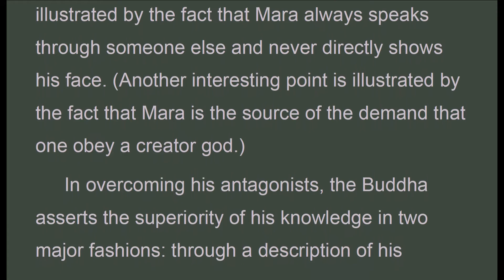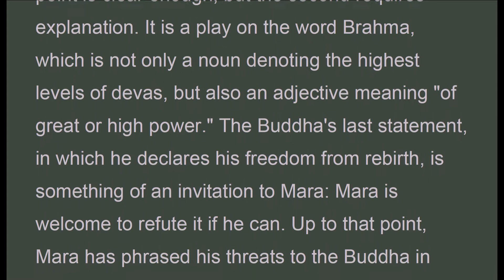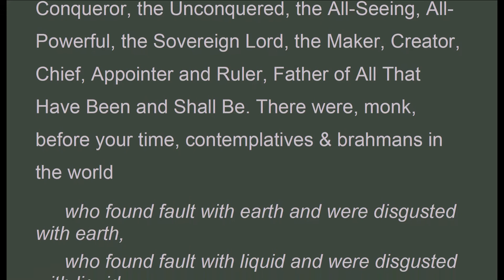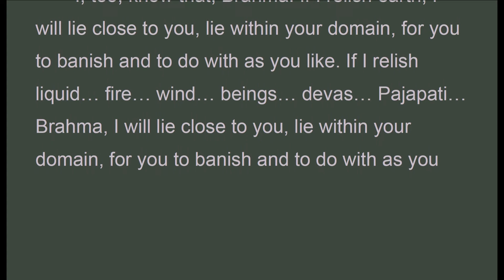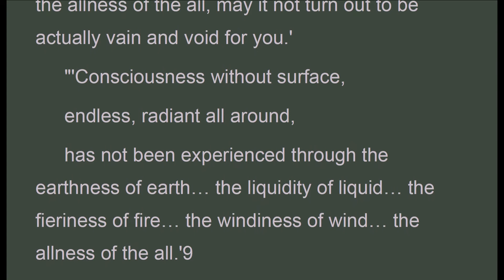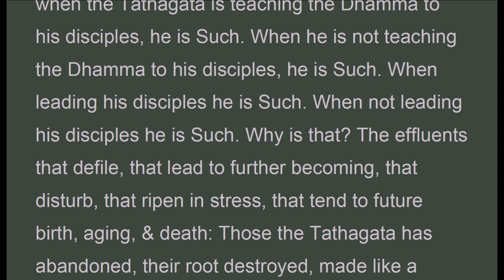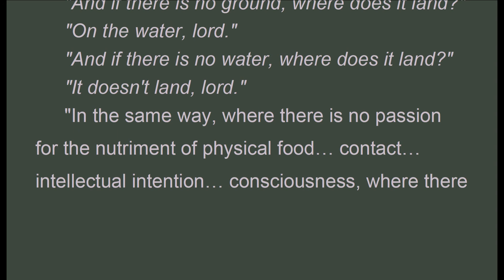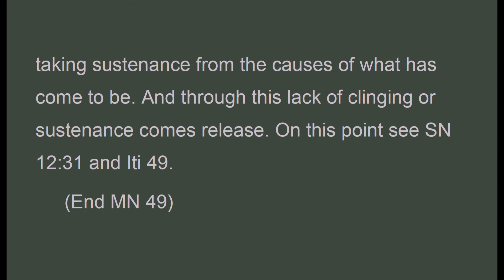MNz_049 The Brahma Invitation, Bhikkhu Thanissaro, Middle-length Disco (Jan 2020, Audio Texts)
Audio Texts. "In this sutta, the Buddha faces two antagonists: Baka, a Brahma who believes that his Brahma-attainment is the highest attainment there is; and Mara, who wants (1) to keep Baka under his power by allowing Baka to maintain his deluded opinion, and (2) to prevent the Buddha from sharing his awakened knowledge with others. Of the two, Mara is the more insidious, a point illustrated by the fact that Mara always speaks through someone else and never directly shows his face. (Another interesting point is illustrated by the fact that Mara is the source of the demand that one obey a creator god.)
 In overcoming his antagonists, the Buddha asserts the superiority of his knowledge in two major fashions: through a description of his awakened knowledge and through a display of psychic powers.
 The Buddha describes his awakened knowledge in a variety of ways:
 , by identifying Mara whenever he possesses an attendant of Baka's assembly,
 , by describing the full extent of Baka's power,
 , by identifying levels of being that Baka does not know,
 , by describing an awakened consciousness that is not known by means of any of the six senses at all,
 , by asserting an awareness that avoids delight in both becoming and the quest for non-becoming, and
 , by asserting that he has abandoned all possible conditions that would lead to further rebirth.
 Some of these assertions, in particular, the assertion of a consciousness not mediated by any of the six senses, are extremely important Dhamma lessons, which are further explained in the notes. But as the sutta shows, even the Buddha's description of these teachings was not enough to win over Baka or the members of his following. They were convinced only when the Buddha then performed a feat of psychic power that (1) even Baka could not fathom and (2) illustrated the Buddha's major point. Up to then, in identifying Mara and the range of Baka's power, the Buddha was in effect saying, "I see you, but you don't see me." With his display of psychic power, in which Brahma and his following could not see him but could hear his voice, he demonstrated his point in such graphic terms that Baka and his following were immediately won over.
In this way, the protagonists of this sutta react in a way very different from that of a typical modern reader. We at present, when reading this sutta, may be more impressed with the Buddha's explanation of his awakened knowledge than we are with the account of his display of psychic power, for after all, both aspects of the sutta, the description of the Buddha's knowledge and the description of his psychic power, are, for us, just that: descriptions. But, for those who witnessed it, his display of power was an undeniable fact that went beyond words. They saw him go beyond their range. Prior to that display, they regarded his claims of knowledge simply as that: mere claims. When he showed, however, that he could perform a miracle that even Baka could not perform, they were forced to concede his superiority. Thus this sutta imparts a lesson often forgotten at present, that the Buddha taught not only by word but also by example, and that some of his examples ."

Majjhima Nikaya
(Middle Length Discourses)
Translated by Bhikkhu Thanissaro
The Brahma Invitation
Brahma-nimantanika Sutta (MN 49)

MNz_049_Invitation_Thanissaro_MajjhimaNikaya.pdf - Adobe Acrobat Pro 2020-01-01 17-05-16.mp4